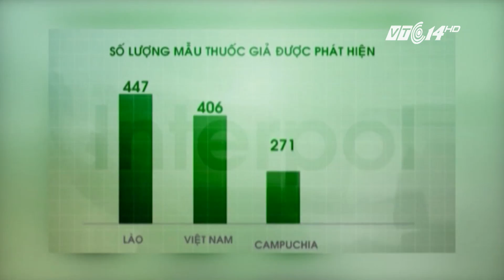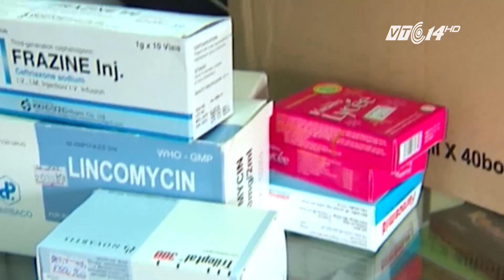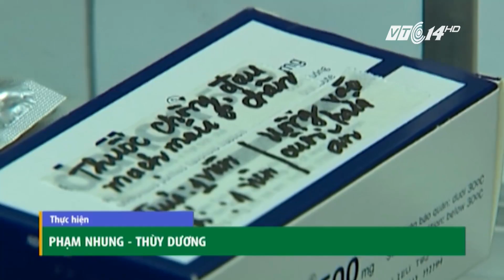VTC14 | Thuốc ngoại bị làm giả nhiều hơn thuốc nội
(VTC14) - Tôi đã từng nghe một chuyên gia kỳ cựu trong ngành dược chia sẻ rằng: cái gì cũng có thể làm giả, và dĩ nhiên với thuốc cũng có thể làm giả được. Vâng, với kỹ thuật công nghệ sản xuất tinh vi, hiện đại như ngày nay, việc phát hiện thuốc giả quả là một thách thức rất lớn, kể cả với thầy thuốc lẫn người bệnh. Vậy loại thuốc nào thường được làm giả nhiều nhất? Quý vị hãy cùng chúng Tôi tiếp tục tìm hiểu.